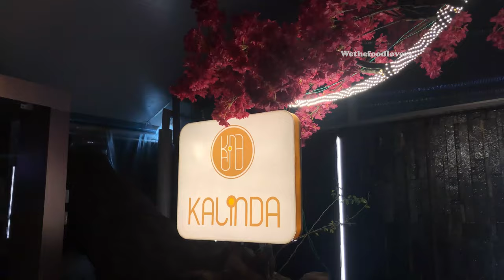Kalinda Restaurant in Malad West | Fine Dine Restaurant in Mumbai | Family Restaurant in Mumbai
Kalinda Restaurant in Malad West is a perfect place to enjoy some Quality time along with some Quality and Delicious Meal. Kalinda Restaurant has a very beautiful Ambience with looks so Elegant and soothing to the eyes.

They have Indoor and Outdoor Seating with Live screening of IPL and other matches. With Perfect Drinks, food and live screening of matches this place is completely House-full on Weekends.

Cusines: North Indian, Cantonese, Kebab, Mughlai, Salad, Seafood
Things to Try: Dimsums, Chocolate Bao,
Table for Two: 1500/-

Prices being quite reasonable for the Quality & Quantity of food and Hospitality. I have to say this was one of my best experiences visiting a restaurant in Mumbai which serves some quality and quantity of food had a reasonable cost with the most attentive staff. Looking forward to visiting here again with my friends and family. Much Recommended place👍🏻